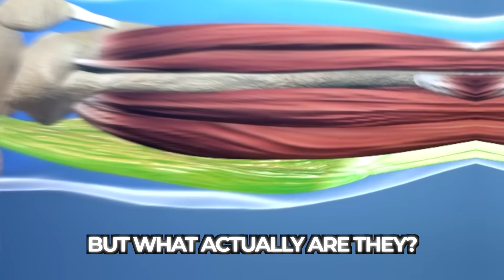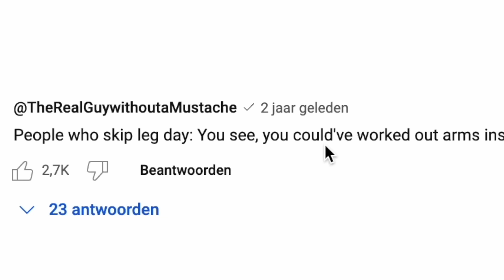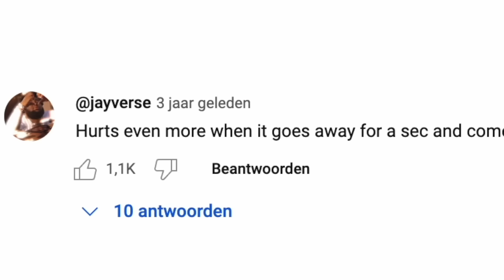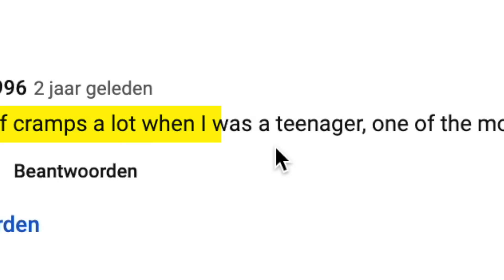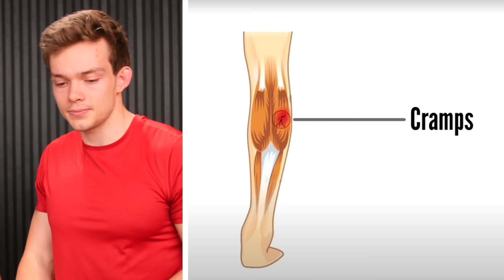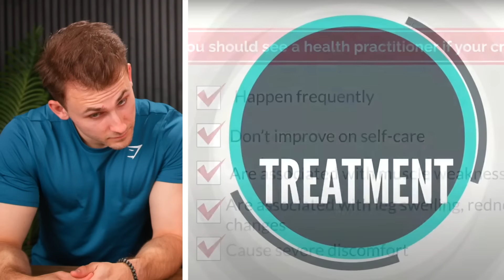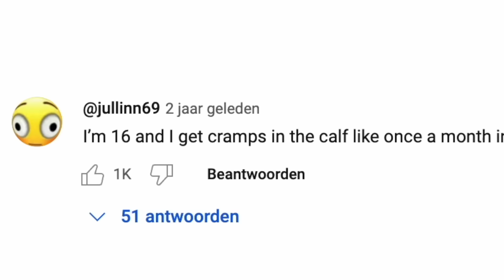The Worst Cramps In The World!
This Guy Has The Worst Cramp

What should we react to next? 👀